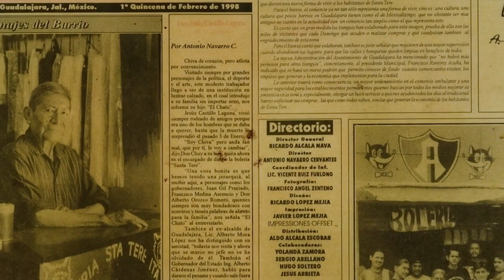Generaciones | MEXAS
MEXAS con JULIO CASTILLO en GENERACIONES

La bolería Sta. Tere en Guadalajara lleva casi cincuenta años brindando las mejores boleadas del barrio. Es un negocio familiar y un oficio que ha perdurado en el tiempo. De sus paredes cuelgan fotografías y escudos del Atlas. Para Julio su trabajo es tan importante como cualquiera. Hacer que otros lleven los zapatos pulcros es su contribución a la sociedad, que puede parecer mínima pero que es significativa.

Generaciones suena con “Moviembre” de G-Flux

Súmate al Movimiento No Zombie:
Web: